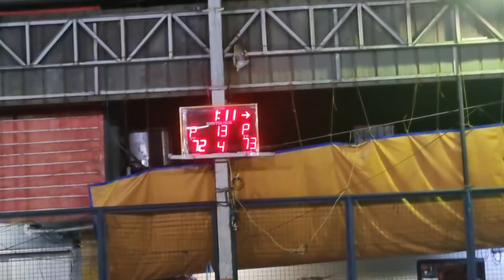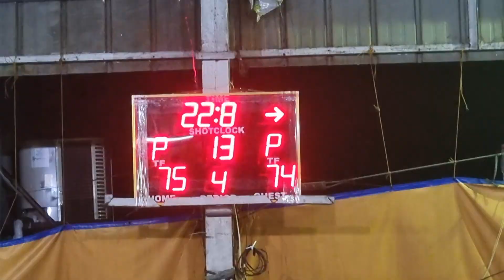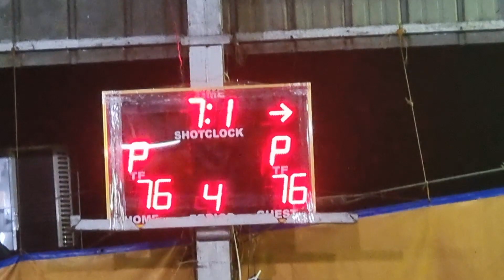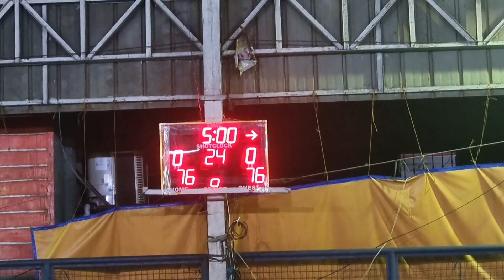ROMANAS VS JACSON AVE CHAMPIONSHIP GAME BRGY. 97 Zone-8 Inter Street Basketball League